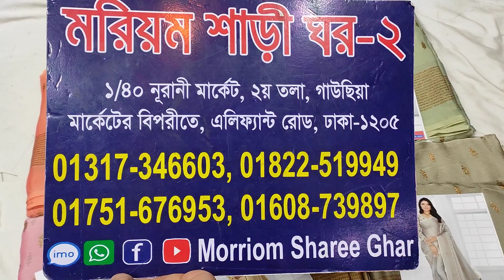Shraddhaprints georgette saree in wholesale....